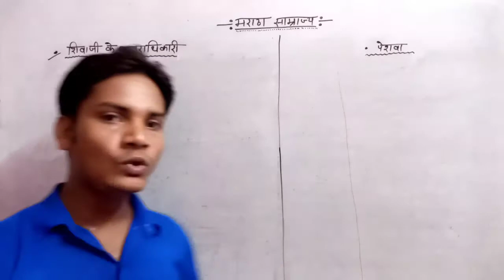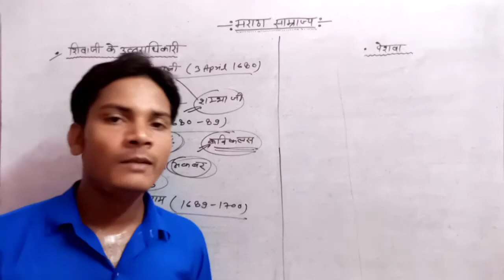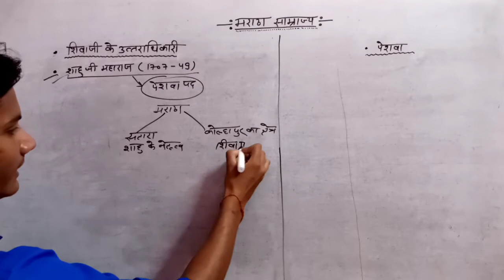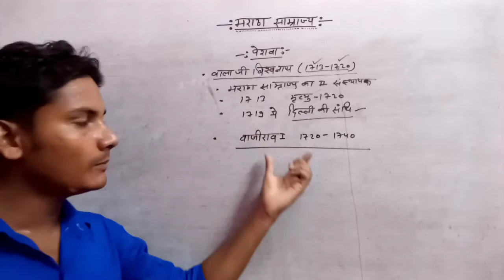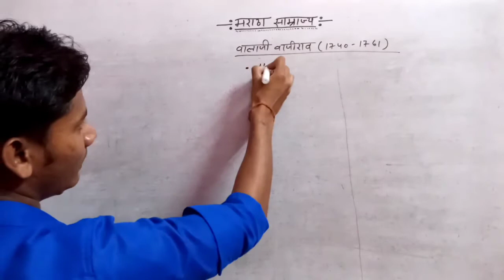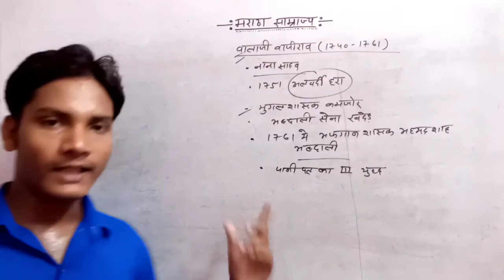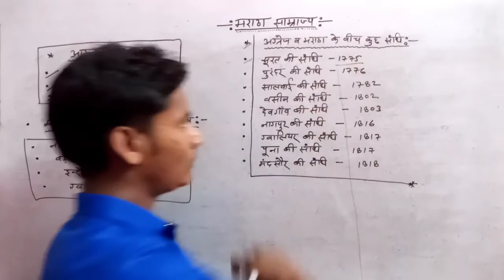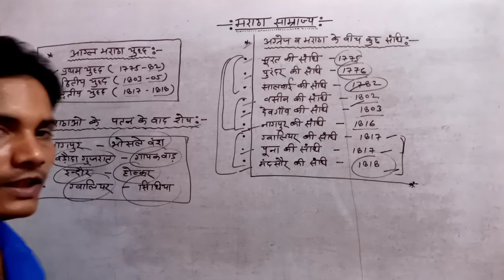मराठा साम्राज्य पेशवा का पद/ maratha samrajya pesba ka pd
मराठा साम्राज्य,पेशवा का पद..